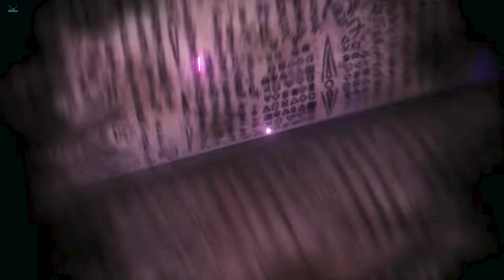RAIN CODE "Prólogo: OMD Vs Corporación Amaterasu - La llamada de NUMBER ONE líder de la OMD" #25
Master Detective Archives: RAIN CODE "Prólogo: OMD Vs Corporación Amaterasu - La llamada de NUMBER ONE líder de la OMD - Objetivo Descubrir Secreto definitivo de Kanai" [SWITCH] #25

Yuma, un detective amnésico, y Shinigami, el espíritu que no se separa de su lado, investigan casos sin resolver en una extraña ciudad envuelta en una lluvia perpetua.

DETECTIVES MAESTROS CONTRA UNA MEGACORPORACIÓN

En la ciudad de Kanai, que se encuentra bajo el control de la corporación Amaterasu y en la que la lluvia nunca cesa, distintos Detectives Maestros llegados de todo el mundo intentan desentrañar casos sin resolver. Cada detective posee poderes únicos y deberán estar dispuestos a todo para sacar la verdad a la luz.

Con la ayuda de Shinigami, Yuma se une a la investigación como aprendiz de la Agencia de Detectives Nocturnos. Viaja libremente por los entornos en 3D de la ciudad para recopilar pruebas y testimonios.

Plataforma: SWITCH
Master Detective Archives: RAIN CODE, Misterio, Acción, Siniestro, Fantástico, Detective, Yuma, Investigar, Resolver casos, Detectives Maestros, Talentos, Ciudad Kanai, Corporación Amaterasu, Agencia de Detectives Nocturnos, Laberinto Misterioso, Yuma Kokohead, Vivia, Fubuki, Enfrentamiento a muerte, Pruebas, Investigación, Descubrir la verdad,